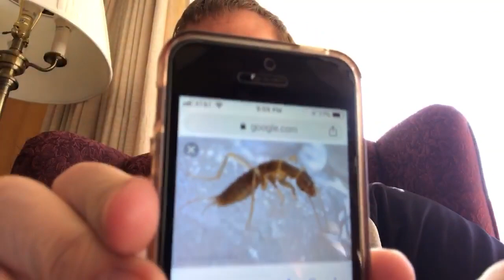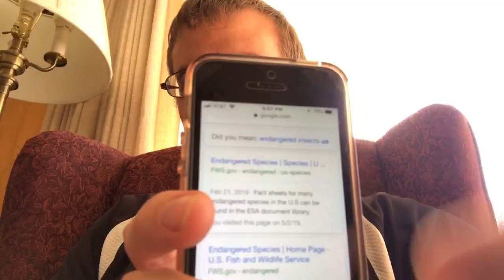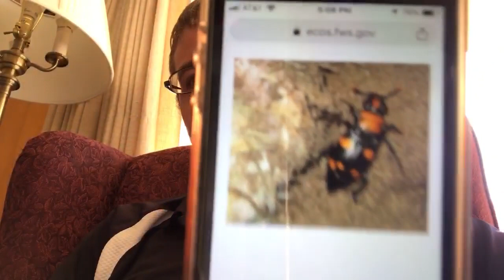Live Q&A and Update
Join us for a quick live update and the opportunity to ask questions!